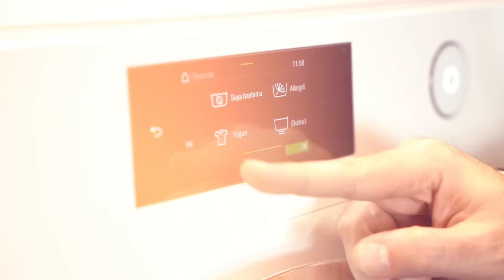M. Serdar Kuzuloğlu ile SilentMode | Akan Abdula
Bu bölüm 6 Şubat 2023 tarihinden önce çekilmiştir.

Silent Mode’un bu bölümünde M. Serdar Kuzuloğlu ve Akan Abdula; verinin nasıl kullanılabileceğini ve kuşaklar arasındaki algı farkları gibi birçok konuyu ele aldıkları keyifli bir sohbet gerçekleştiriyorlar.

* SilentMode Podcast& Video Serisi, Miele Experience Center Suadiye mağazasında yaratılan stüdyoda 2 adet çamaşır makinesi (WWV980 WPS ) ve 2 adet kurutma makinesi (TWV780WP Passion) eşliğinde gerçekleştirilmiştir. Kurutma makineleri tamamen dekor olarak kullanılmıştır ve yayın boyunca çalıştırılmamıştır. 2 adet çamaşır makinesi yayın boyunca - Pamuklu 90°C, Ekstra Sessiz- Modunda çalıştırılmıştır.

**Miele W1 serisi çamaşır makineleri için, ortalama bir evin 20 yıllık ortalama kullanımını simüle eden zorlu dayanıklılık testleri gerçekleştirmiştir. W1 Serisi çamaşır makinelerinin geliştirme süresinde, ürünler ve ana bileşenleri  çeşitli programlarda 5000 adet yıkama yapılarak test edilmiştir (= ortalama 50 hafta boyunca her hafta 5 x yıkama). Nihai ürünün şartları hakkında hiçbir beyan içermez.

***Çekim sırasında ve sonrasında sesle alakalı herhangi bir filtre, plugin veya eklenti kullanılmamıştır.
Çekim sırasında kullanılan görüntü ekipmanları:
• 3 adet sony A7iii body
• 2 adet Sigma 24-70mm F2.8 lens
• Genel plan için 1 adet sony 16-50mm F3.5 lens
Ses için kullanılan ekipmanlar:
• 2 adet Behringer C-1 kondenser mkrofon(0.63 inç diyafram boyutu / 40Hz-20kHz frekans aralığı / Max SPL: 136 dB)
• Tascam DR40 kayıt cihazı.
Kurgu montaj için kullanılan ekipman ve programlar:
• 24’’ 4.5K retina ekran M1, imac
• Adobe premiere pro 2022
• Davinci resolve